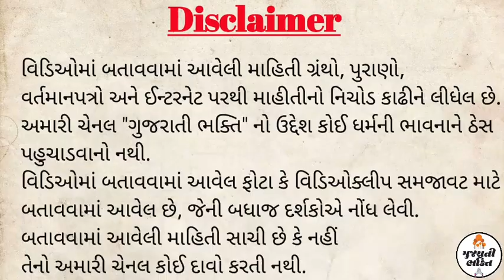શ્રીકૃષ્ણ અને પાંડવોના શંખનું નામ ? || Pandavo na sankh nu nam || A Gujarati Bhakti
આ વીડિઓમાં આપણે પાંચ પાંડવ અને શ્રીકૃષ્ણ ના શંખ વિશે માહિતી આપી છે.
🛒 પરથી ભારે ડિસ્કાઉન્ટ માં વસ્તુઓ ખરીદો👇
🔰Radha Krishna ➖
🔰Ambaji Maa ➖
🔰Ganesh 3D Wallpaper➖
🔰ganesh idol for car dashboard➖
🔰ganesh murti➖
🔰Ganesh Home decoration idol➖

🔴Credit
✔️If I have used in this video
Some google data( lmage, music clip art, vidio clips etc.) So I give the credit of respect owner and thanks for providing data, if you feel bad first contact me after taken any action.

✏️Our Stories✏️
Ramayan
Mahabharat
Dharmik vato
Motivational Video
Swami Vivekanand
Shree ram ravan
Biography
Krishna arjun
Dharmik charcha
Krishna stories
Indian Army
Rahasya